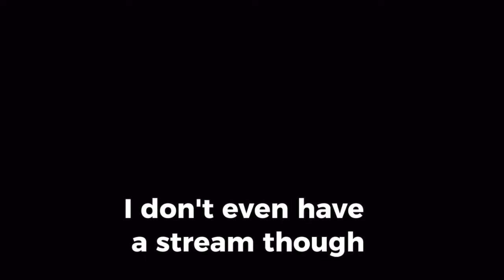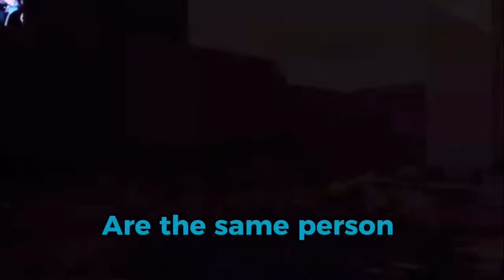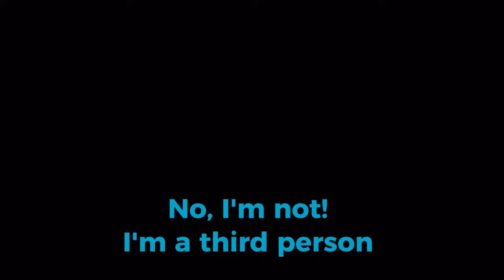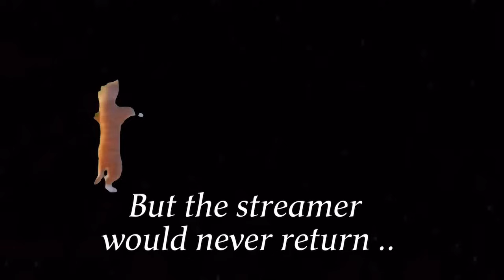I Convinced a Kid I was THREE People!!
Turtle convinces a kid in a CoD lobby that he is 3 different people! Believe it or not there’s only 2 people in this video! EEK!!!

Video was edited by @littykittymode

Music in video:

Frolicsome Carnival - PeriTune

Silly Horns - B.S. Team